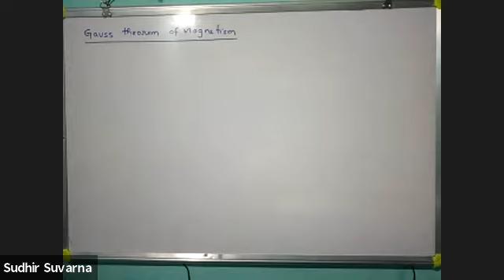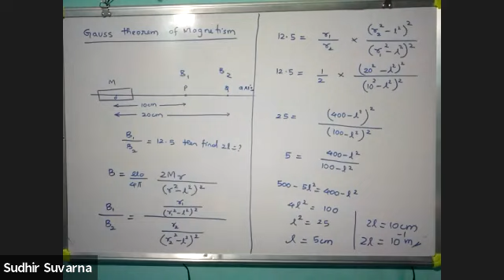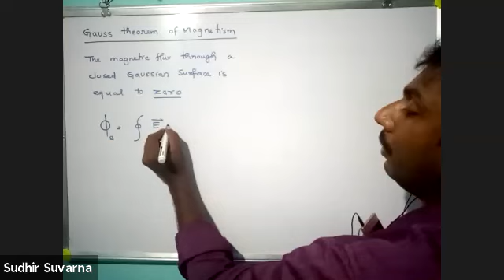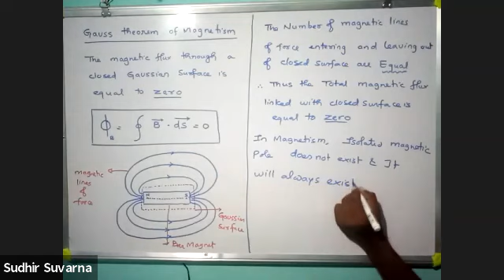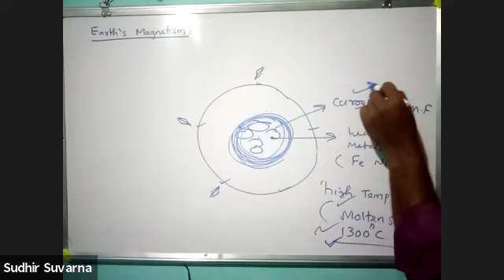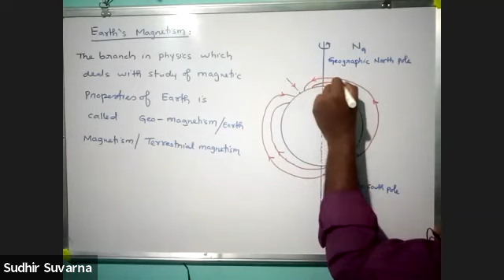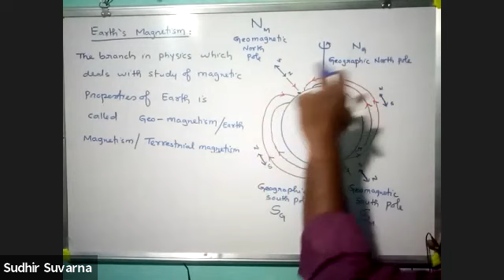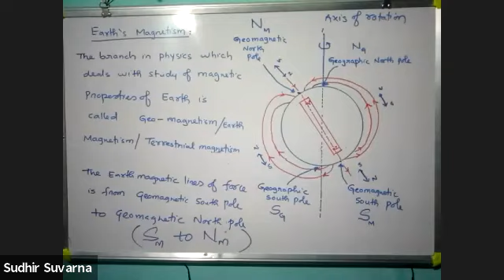XI -Physics- Magnetism Lecture -05